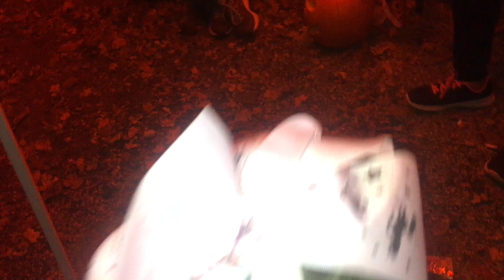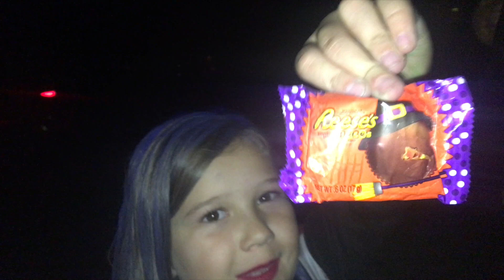Trick or Treat Halloween 2019 with Jack Skellington and spooky halloween inflatables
Trick or Treat!! In this video, the kids go trick or treat-ing around our state park. It gets pretty spooky and scary! There are so many spooky Halloween giant inflatables and props! We also show you some creepy costumes and decorations! We hope you enjoy this video! This is just the beginning of our 2019 halloween trick or treat candy hauls! In this video, you can also see Jack skellington in real life. We love the Nightmare before Christmas, so this was really fun and exciting for the kids and the rest of this family!

HAPPY HALLOWEEN!